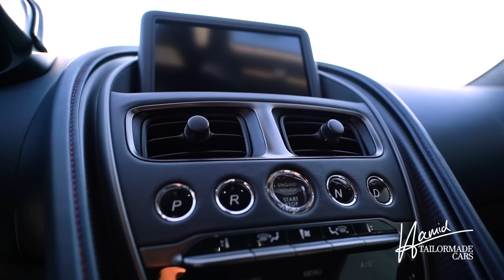Aston Martin DBS Superleggera I Konkurrenzfähig? I Hamid Mossadegh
Wann hast du das letzte Mal einen Aston Martin DBS Superleggera auf der Straße gesehen? Er ist mit seinem 12 Zylinder und 725 PS sehr selten. Darum die Kernfrage für heute: Wo will Aston Martin eigentlich hin?

Vielen Dank an Automobilzentrum Rhein Neckar für die Bereitstellung des Autos!
Dieses Video ist sehr spontan entstanden, daher kann ich euch leider auch nicht die gewohnte Qualität liefern. Trotz allem wollte ich euch dieses tolle Fahrzeug einfach nicht vorenthalten.
Ich hoffe euch gefällt das Video trotzdem!